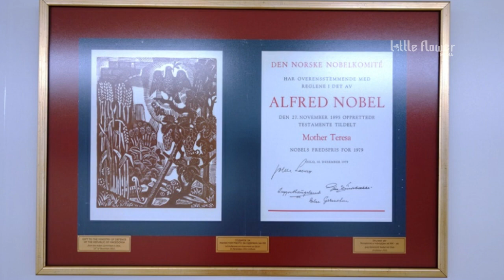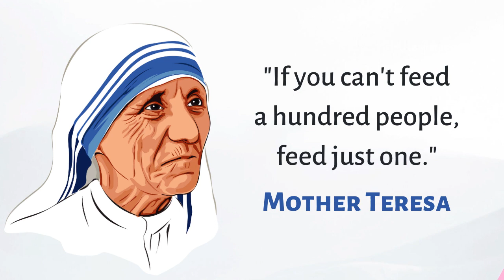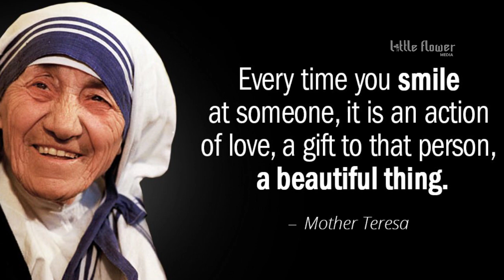MOTHER TERESA | FOOTPRINTS THAT TOUCHED THE SOUL